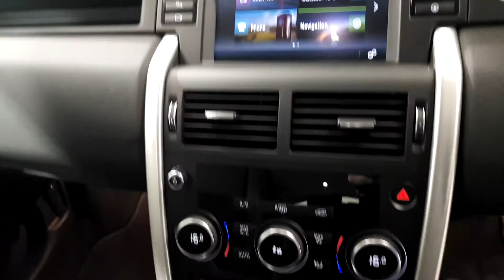181 Discovery Sport | Auto Boland Land Rover